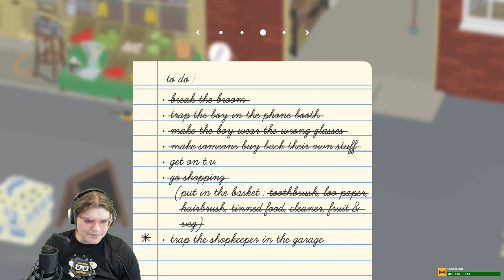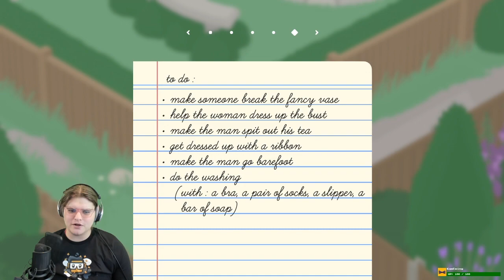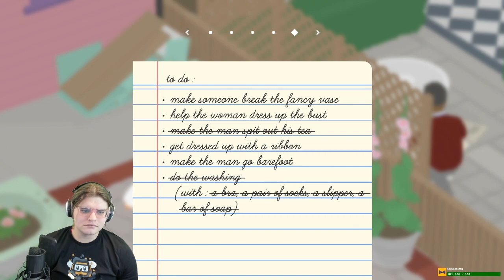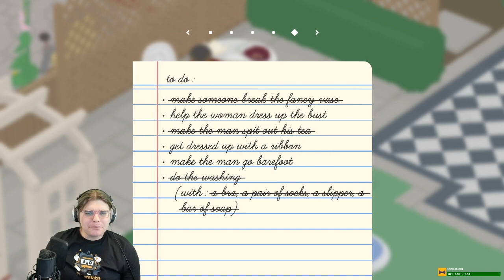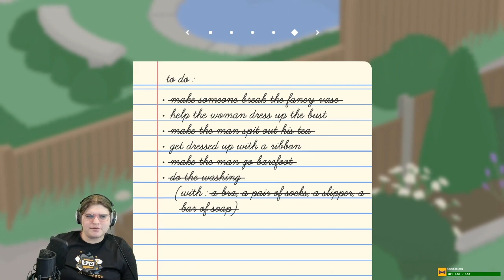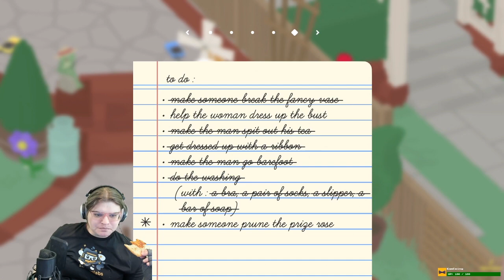The Imposter! - Untitled Goose Game [#2]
We got on TV, bullied a small child, and got to play dress up! What a day. :)

Monday-Friday: 3-6pm, 10pm-3am (Eastern)
Saturday-Sunday: Nope!

And check me out on Twitter: @shovdashovda
And Instagram too!: @shovdagaming